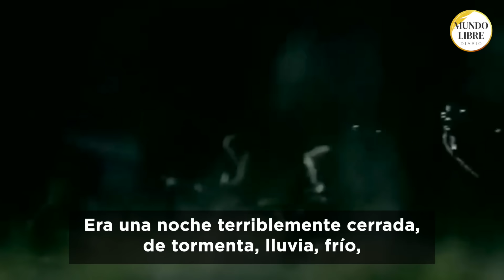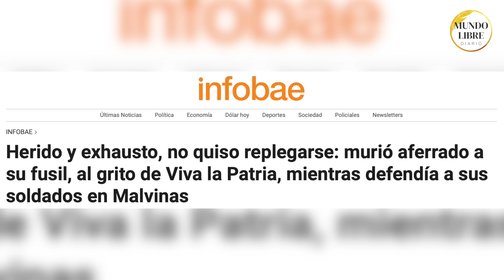A los ingleses los vimos correr | Nos dimos parejo en el Monte Dos Hermanas (Marcelo Llambías)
¿Te gusta nuestro contenido y un like te parece poco? dónanos un Café ☕️